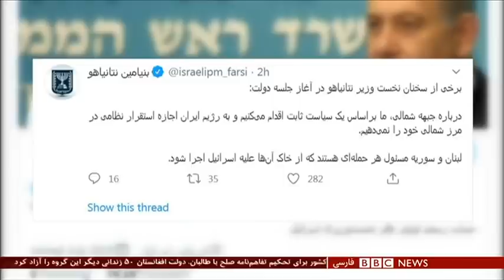اخبار ساعت شش عصر- یکشنبه ۵ مرداد